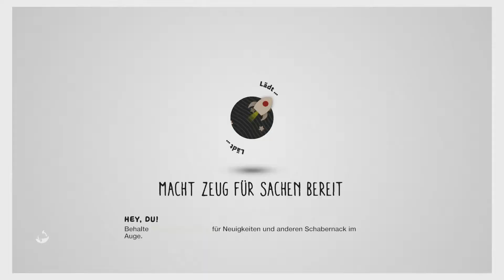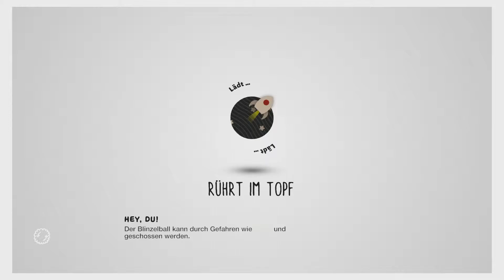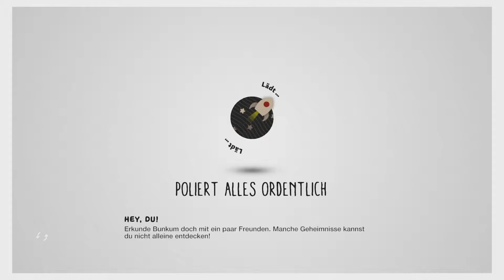LITTLE BIG PLANET 3 #10 - Oddsock ● Let's Play LBP3 [Full HD][PS4]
Little Big Planet 3 LBP3 Coop Gameplay auf PS4 in Deutsch
Sackboy: Miro
Swoop: Tami
Toggle: Sorge
Da haben wir den Socken Hund. :D
•Little Big Planet 3
Puzzle Platformer vom Entwicklerstudio Sumo Digital und Publisher SCE
Freigabe: USK 6
•Let's Play
Kommentiertes Gameplay von Tami, Sorge und Miro